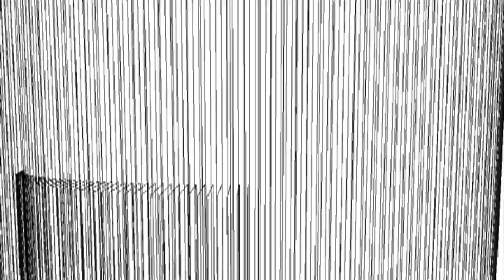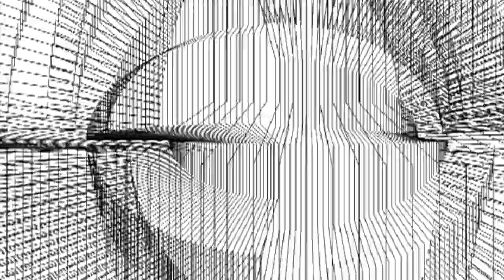Tarsius - Agos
Tarsius' "Agos" is part of their new album coming out in early 2020.

Jitter Video by Diego Mapa

Cover Art by Apol Sta. Maria

Written, recorded, and produced by Tarsius

Mixed by Diego Mapa

Tarsius is Diego Mapa and Jay Gapasin

Special thanks:  Noel De Brackinghe